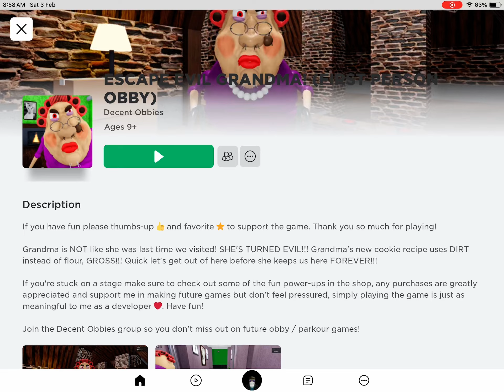Escape evil GRANDMA! (first person obby)